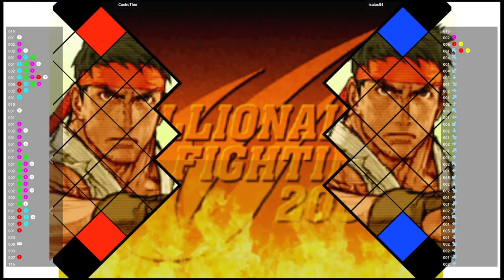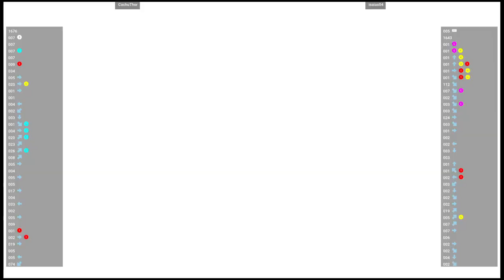CVS2 🕹 CachuThor VS isaias04